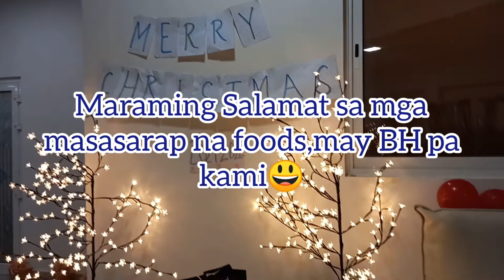Christmas Party(Dec.25 2021)